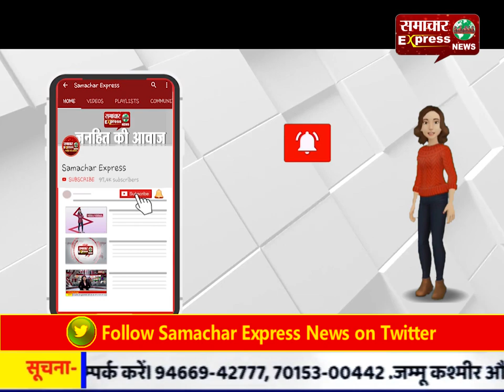तेज रफ्तार पंजाब रोडवेज की बस ने 8 महीने की गर्भवती महिला को कुचला, मौत